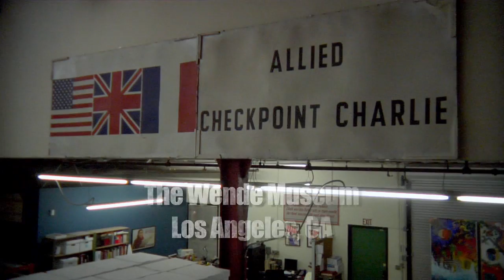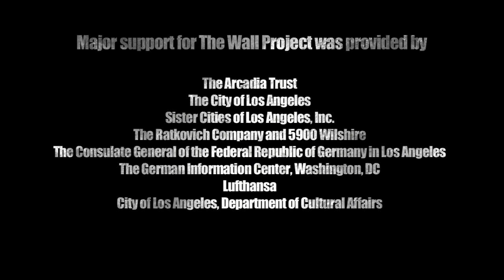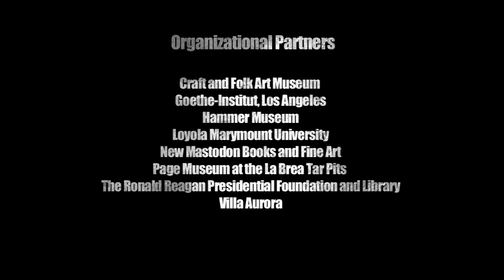The Wall Project